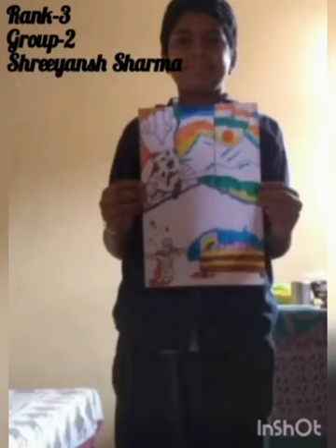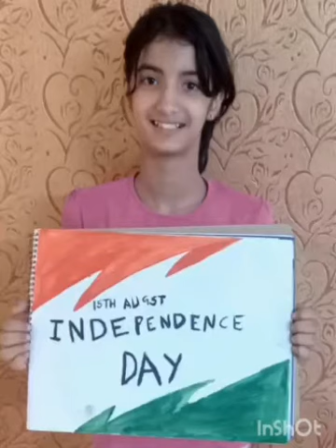Grade - VI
Students of grade VI enthusiastically participated with fervour of patriotism in Art competition. Amazingly compiled by Mr Vikas.